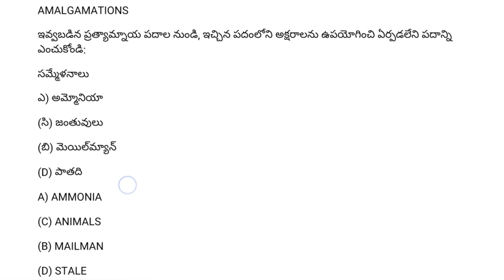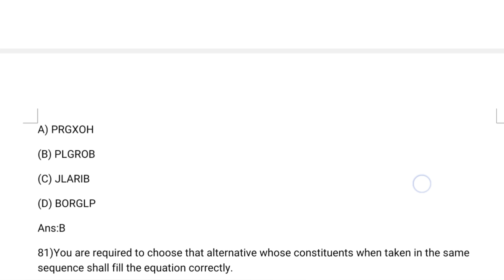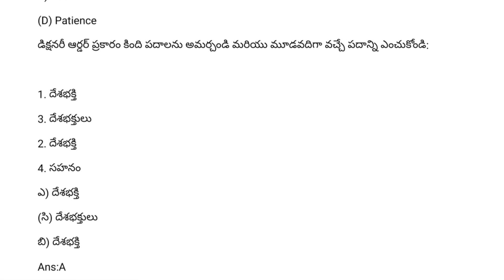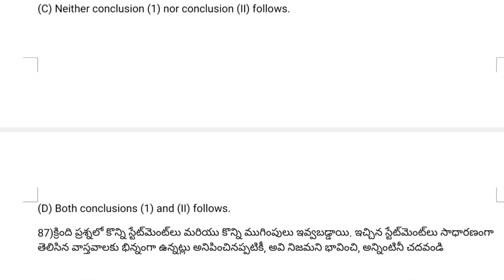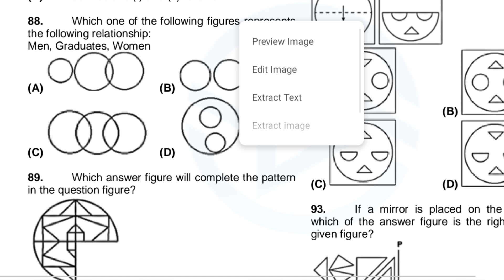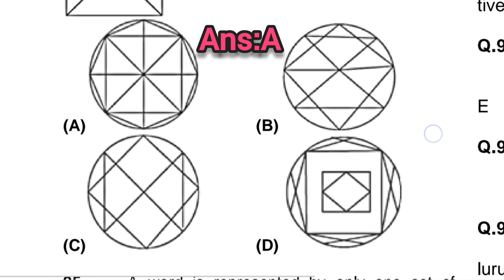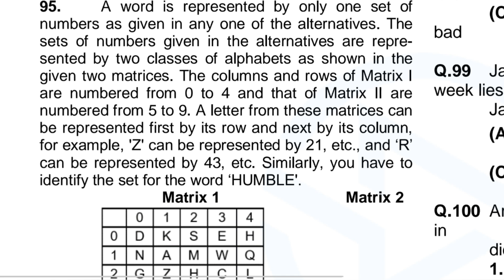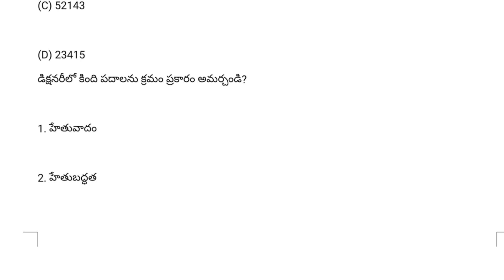RAILWAY NTPC తెలుగు MODEL PAPERS PDF|RRB జనరల్ AWARENESS &MATHS|DAY6